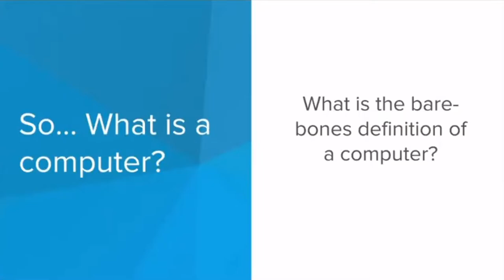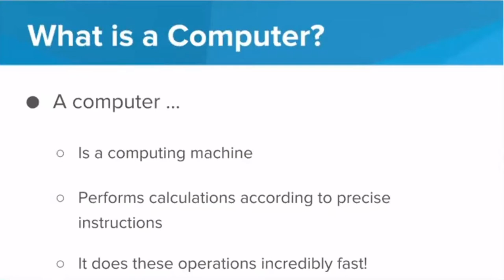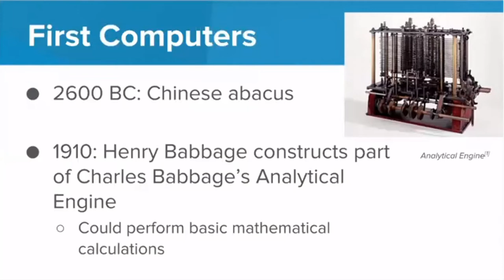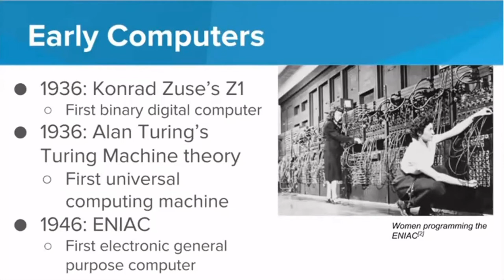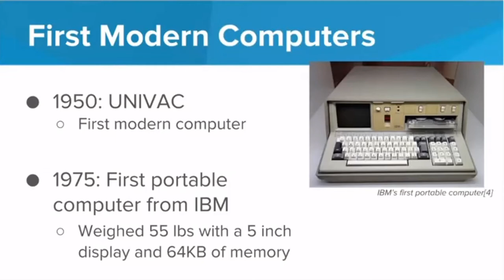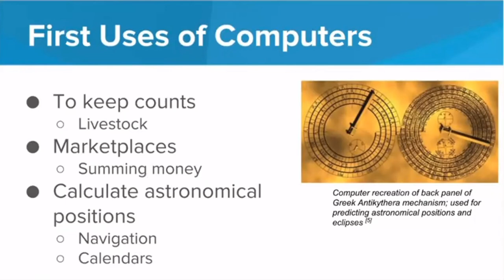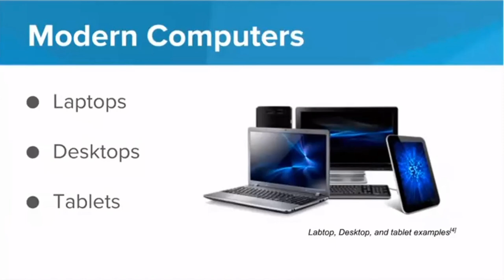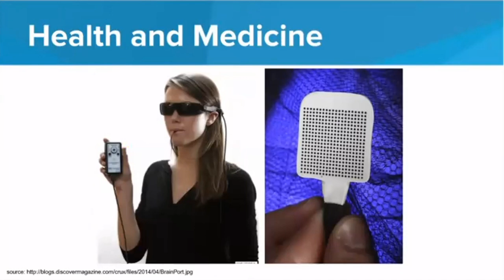History of the Computer